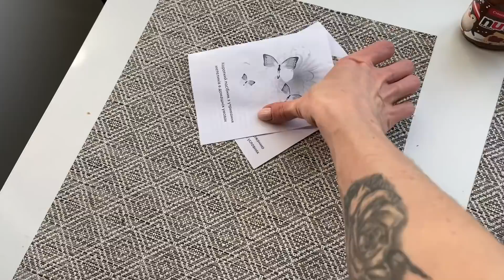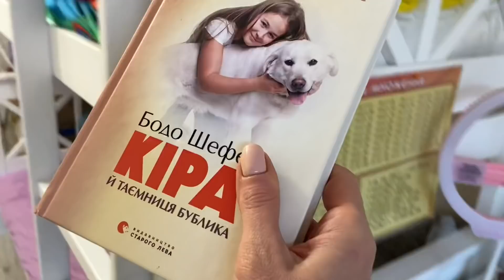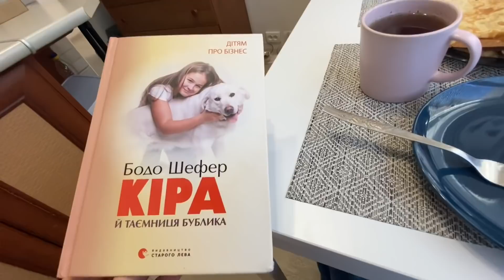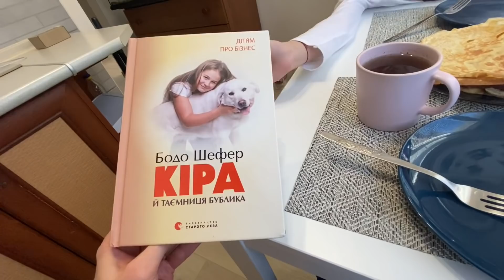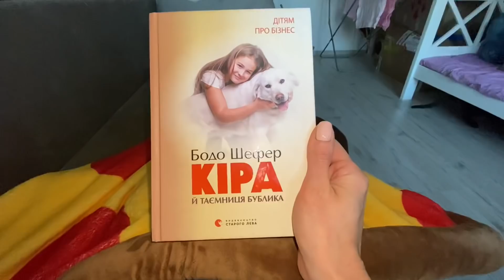ВЛОГ Что Кира читает и мой кроватный день / семейные влоги